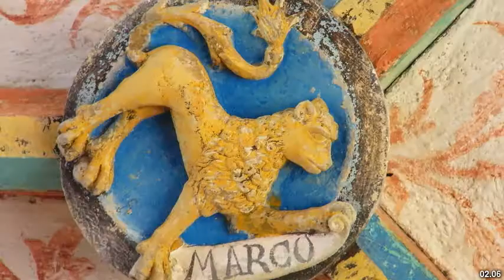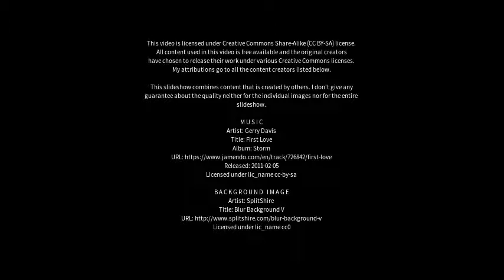Best places to visit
Best places to visit - Maulbronn (Germany) Best places to visit - Slideshows from all over the world - City trips, nature pictures, etc.